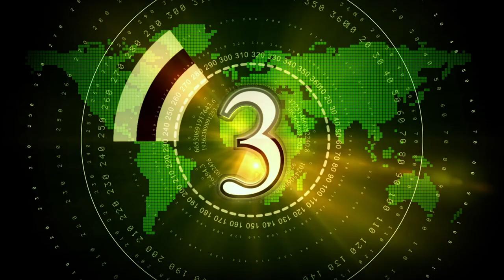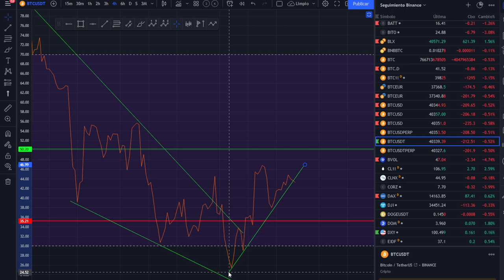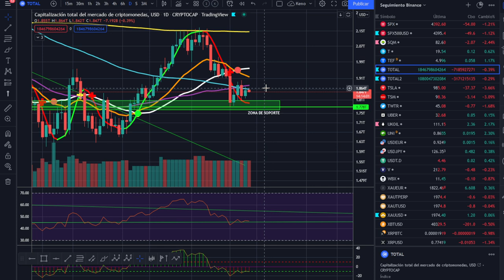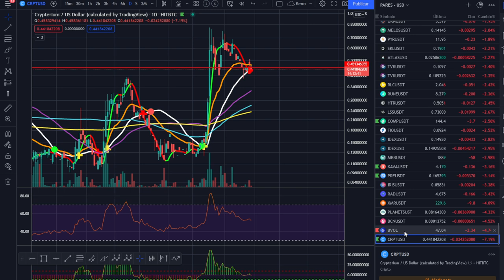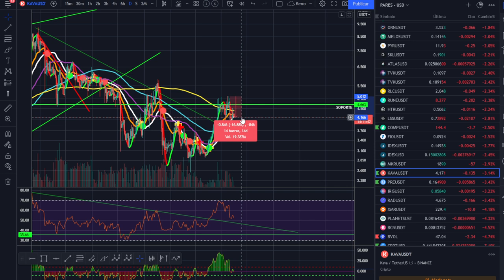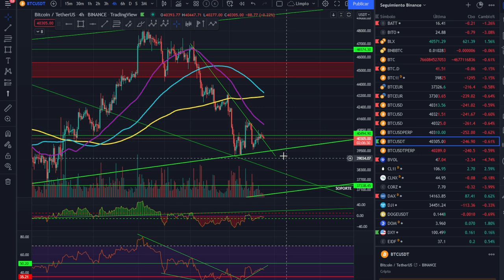🚀 BITCOIN CON LOS OJOS DE LA COMUNIDAD 💵💵💵 ¡ANÁLISIS MAÑANERO!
LECTURAS RECOMENDADAS:
EL MEJOR SOBRE BITCOIN Y BLOCKCHAIN FÁCIL DE ENTENDER: